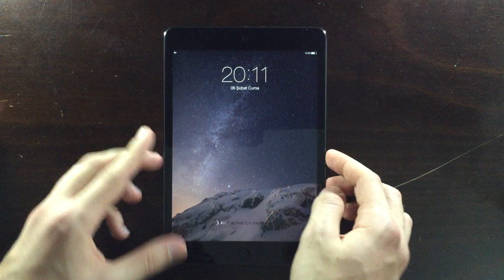iOS Buglar Serisi - Anlamsız